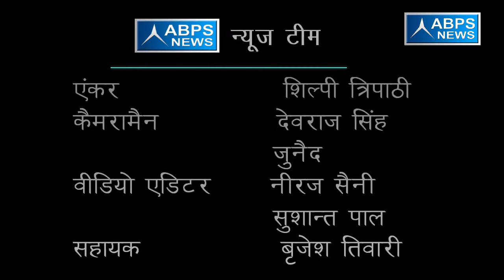सरकार को गांव से पलायन रोकने के लिए उपलब्ध करानी होंगी मूलभूत सुविधाएं :- विपिन कुमार वर्मा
ABPS न्यूज़ के खास कार्यक्रम “विधायक जी चले गांव की ओर” में आज टीम ने बात की एटा के भाजपा विधायक विपिन कुमार वर्मा से जिनसे बात करते समय टीम को हासिल हुए कुछ अनसुने, अनसुलझे पहलू साथ ही विधायक जी ने बताया कि वर्तमान सरकार का उद्देश्य ग्रामीणों को मूलभूत सुविधाएं उपलब्ध करवाना है साथ ही साथ उन्होंने पिछली सरकार पर व्यंग करते हुए कहा कि पिछली सरकार में ग्रामीण इलाकों में लाइट के नाम पर होता था मजाक वही उन्होंने बताया कि अब इस सरकार में खनन माफिया पर पूरी तरीके से लगाई जाएगी रोक साथ ही साथ उन्होंने यह भी बताया कि गांव में पलायन रोकने के लिए सरकार को गांव वालों को मूलभूत सुविधाएं जल्द से जल्द करानी होगी पूरी ।